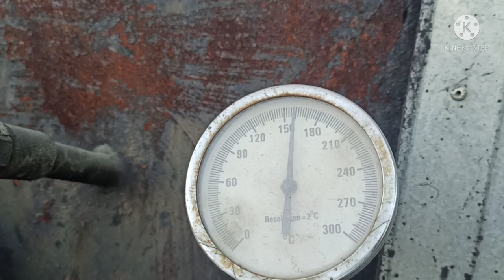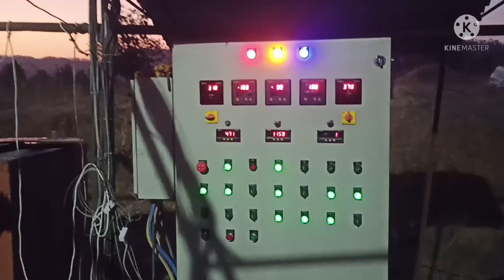Emulsion production video Primecoat (SS-1),Tackcoat (RS-1) Bitumen aur Pani kese mix Kiya jata he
primer केसे बनाया जाता है bitumen se prime coat केसे बनाया जाता है
rs-1
ss-1